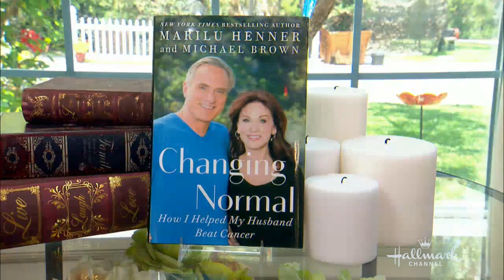Highlights - Actress Marilu Henner on her new Hallmark Mystery Series - Hallmark Channel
The actress is joined by her husband Michael as she talks about her Hallmark Movies & Mysteries movie, "Three Bedrooms, One Corpse: An Aurora Teagarden Mystery." After watching a highlight of the movie, Debbie asks how she and her husband first met. Marilu explains that they first met freshman year of college in 1970 but it wasn’t until two marriages later that the two were reunited and married in 2006.